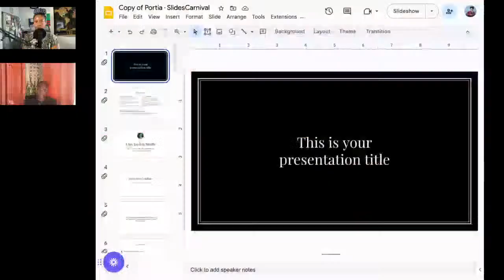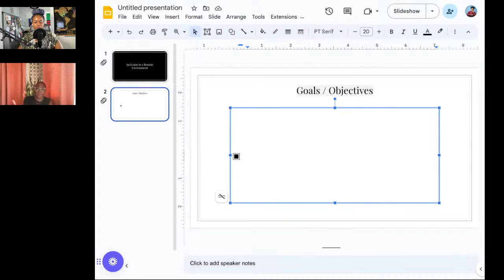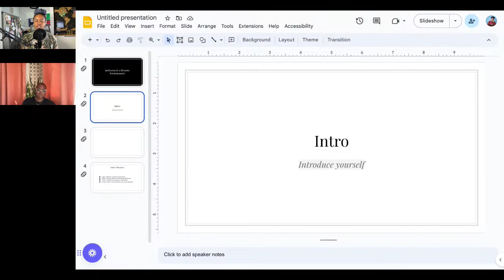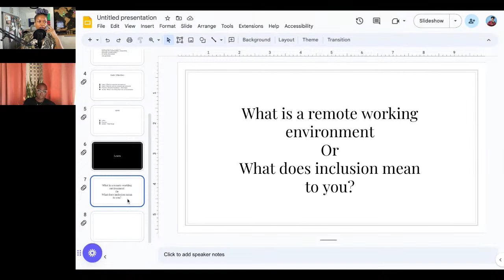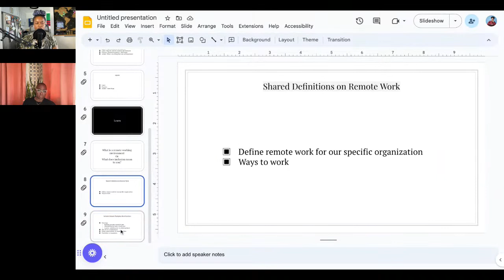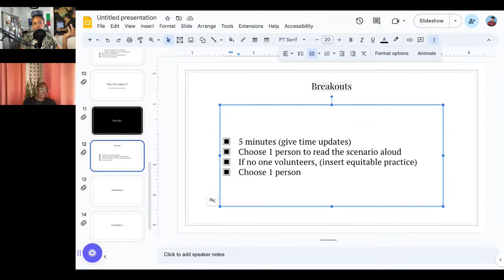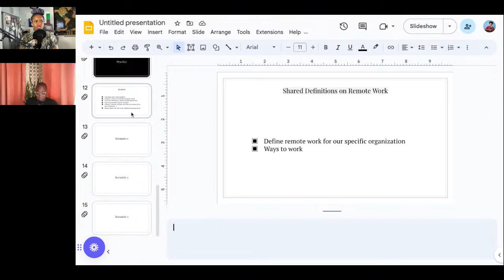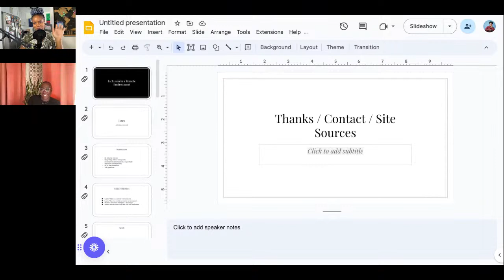"DEI Trainings Don't Work!" Pt. 2: A Live DEI Workshop Design Session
During last week's session, we talked about:

- some of the shortcomings of traditional DEI "trainings"
- the need to move from "trainings" to "workshops"
- the benefits of microlearnings
- the importance of going beyond awareness to getting folks to commit to action and change
- how imperative strong facilitation skills are

We received a lot of great feedback on the session, along with some great follow up questions around how to take this work from theory to practice. Sure, we could talk about it, but why not just show you? Join us for a live DEI workshop design session. We'll invite live participants to choose a topic for us to design around, show you our step-by-step process, and invite questions as we go along. We hope to see you there!

"DEI in 5: Bite-Sized Discussions on Diversity, Equity, and Inclusion" is a series of semi-off the cuff 5 minute or less videos (sometimes more) covering various topics related to DEI. Have a topic you want me to cover? Drop a comment.
As a Black woman working in diversity, equity, and inclusion (DEI),  and as a person who has been helping bridge cultural divides since childhood, I have a really unique perspective to offer and a lot of knowledge to share. My hope is that this channel helps inspire others to achieve their goals, think outside of the box, and just... thrive, as you see fit!

Interested in working with me? Drop me a note!

Be well!
-Adriele (ay-dree-el), she/her

P.S. - For my sanity, I generally do not look at or reply to the comments.